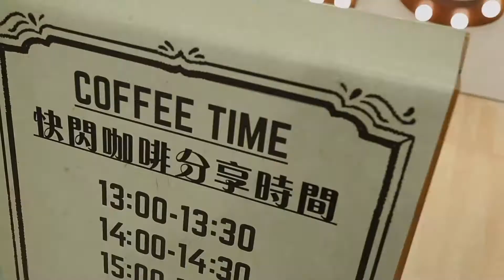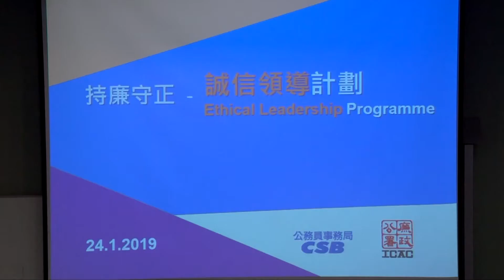「全城‧傳誠」凝聚全城力量，傳揚誠信遍全城!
廉政公署社區關係處（社關處）於2015年底推出「全城．傳誠」跨年度全港大型倡廉計劃，目的為凝聚「全城」力量，「傳」遞「誠」信。自計劃推出以來，社關處透過籌辦多元化的活動和宣傳項目，深入社區，與各界市民一起堅守廉潔香港，同時向青少年傳揚廉潔、守法、誠實等核心價值觀，培養他們正直自信的個人品格，繼續支持廉政及貢獻社會。